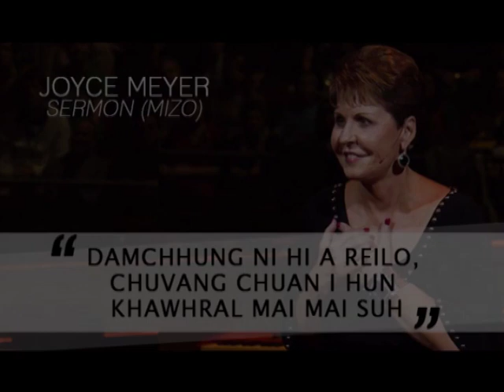Dam chhung ni hi arei lo tu tan nge hun i hman dawn ?? ... Joyce Mayer Sermon Mizo.